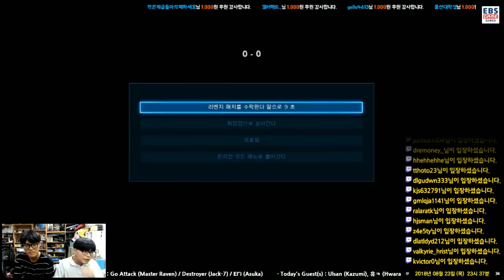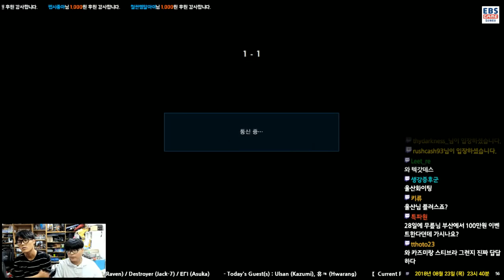[180823] Ulsan (Kazumi) VS Knee (Steve) Tekken God Rank Match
울산(카즈미) vs 무릎 (스티브) 테켄갓 랭크매치

- Player by Kimchi A.k.a Ulsan